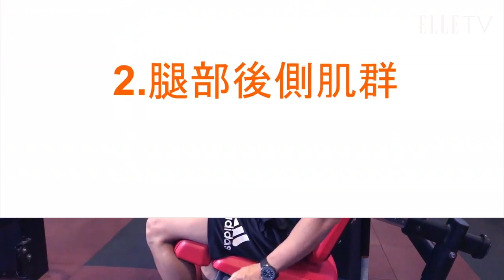專業教學，四個訓練瘦腿！腿部練好訓練才有效！｜ELLE Sport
教練講解得非～常～詳～細！
秋天到了最容易囤積脂肪！牛仔褲想塞下去，記得要練腿啊！

感謝World Gym影音授權。